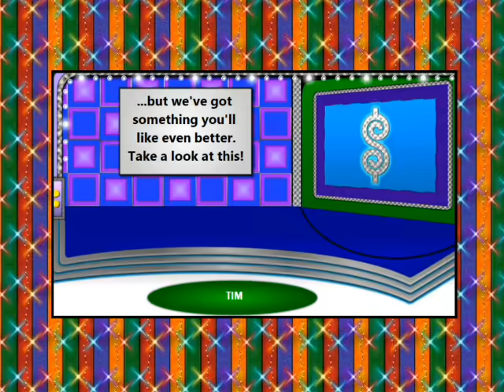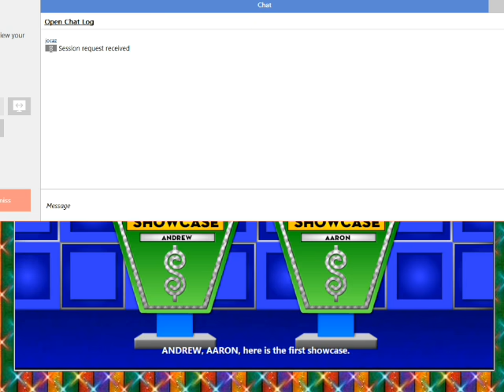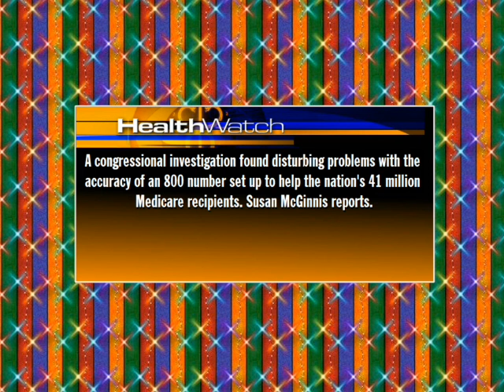The Price Is Right Ep29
We have a full crowd on hand for this edition of The Price Is Right!